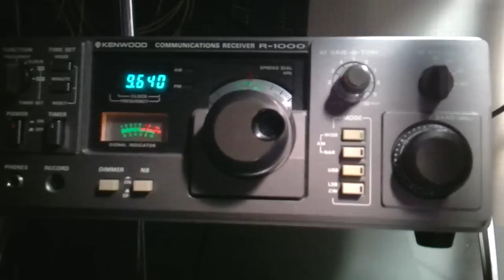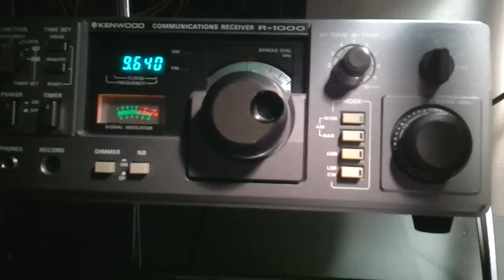VOA Jazz America 9640kHz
12.Nov.2011 About22;00～23:00(JST)
ANT:ALA-1530S+
RX:KENWOOD R-1000